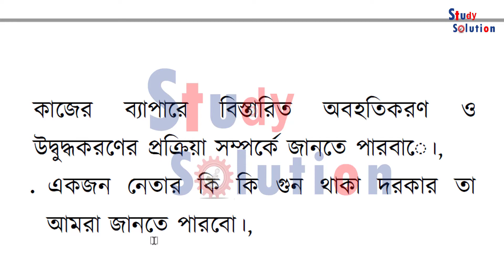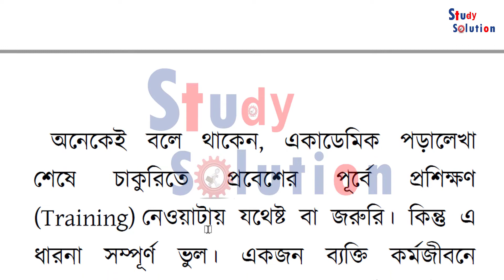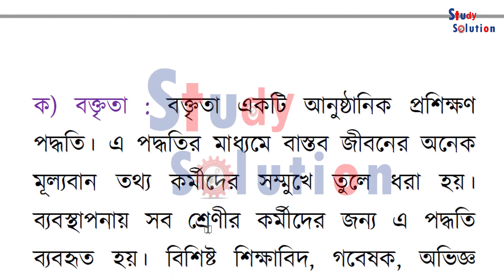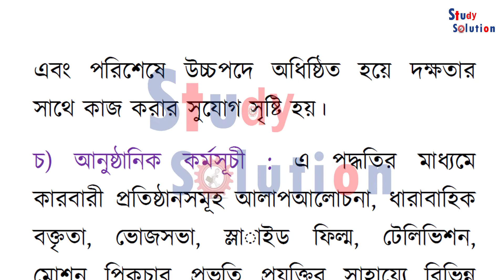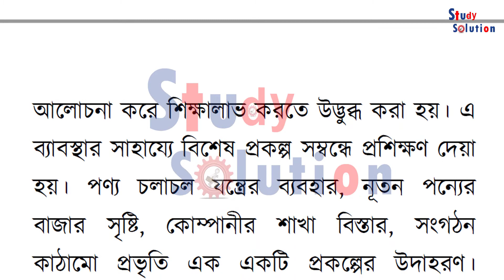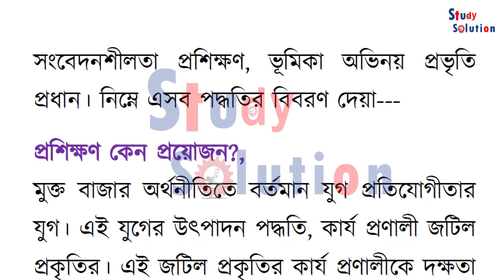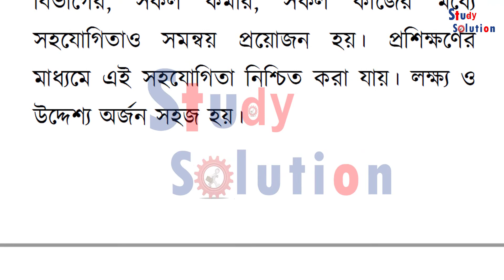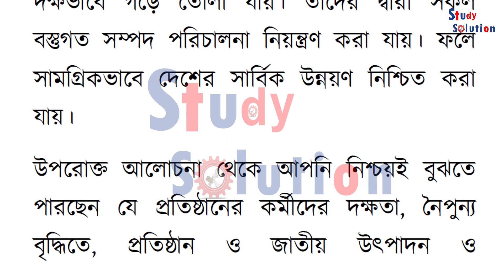HSC BM Assignment 2021 Class 12 ব্যবসায় সংগঠন ও ব্যবস্থাপনা ২ ১২তম সপ্তাহ। কর্মী সংস্থাপনের ধারণা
HSC Bm assignment class 12 business organization and management 5th week 2021। এইচএসসি বিএম দ্বাদশ শ্রেণি ব্যবসায় সংগঠন ও ব্যবস্থাপনা অ্যাসাইনমেন্ট সমাধান ৫ম সপ্তাহ ২০২১
কর্মী সংস্থাপনের ধারণা বিশ্লেষণ
কর্মী সংস্থাপনের ধারণা ব্যাখ্যা
শিল্প প্রতিষ্ঠানে কিভাবে কর্মী নির্বাচন করা হয়, তা ব্যাখ্যা করতে হবে
পদোন্নতির ভিত্তিসমূহ আলোচনা করতে হবে
একজন কর্মীকে কেন পদাবনতি দেওয়া হয়
কর্মী সংস্থাপনের ধারণা
কর্মী নির্বাচনের বিভিন্ন প্রক্রিয়া
পদোন্নতির ভিত্তি
৬ষ্ঠ - ৯ম শ্রেণীর সকল এসাইনমেন্ট এর উত্তর পত্রের প্লেলিস্ট লিংক :

hsc bm assignment 2021
bm 2nd year assignment 5th week
bm class 12 assignment 5th week
এইচএসসি বিএম ২০২১ ব্যবসায় সংগঠন ও ব্যবস্থাপনা ২ অ্যাসাইনমেন্ট সমাধান ৫ম সপ্তাহ